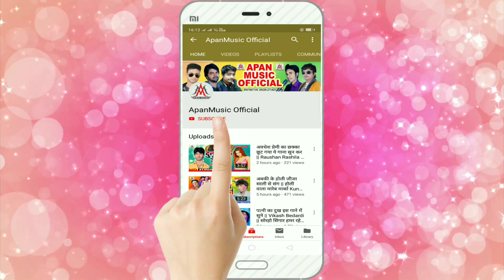गांवे में कल तू जल ढरिया // Vikash Bedardi // Ganwe Me Kal Tu Jal Dhariya // BolBam Song 2020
►Song : Gawe Me Kal Tu Jal Dhariya
►Singer : Vikash Bedardi
►Lyrics : Vikesh Bihari, Sanjay Sanehi
►Company/ Label :- Apan Music
►Copyright : Apan_Music